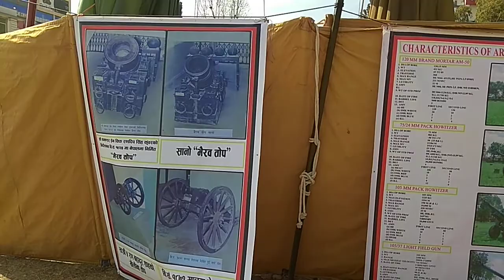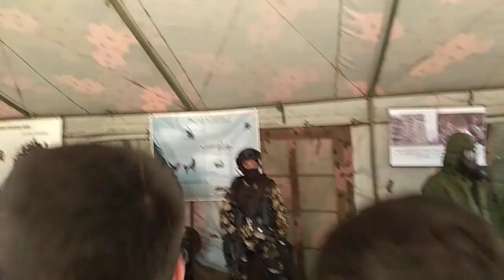Nepal Army anti-aircraft guns